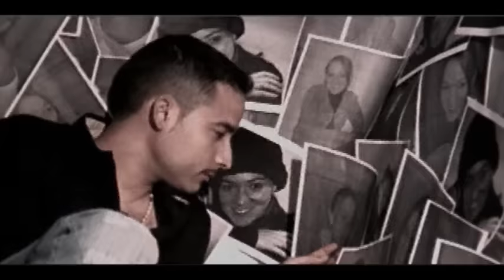La Arrolladora Banda El Limón De René Camacho - Si Tu Amor No Vuelve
Music video by La Arrolladora Banda El Limón De René Camacho performing Si Tu Amor No Vuelve. (C) 2006 Disa Una División De Universal Music Mexico, S.A. De C.V.